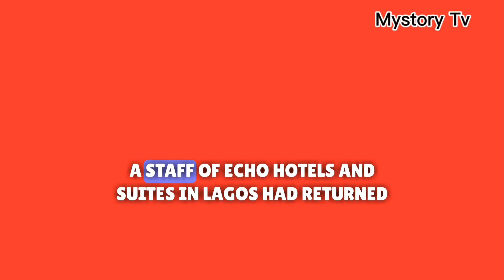Davido Redeems Pledge, Sends $10,000 Ro Eko Hotels Staff, Ngozi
Davido has redeemed Ngozi, the Ekp hotel staff that returns misplaced $70,000 by hotel customer.